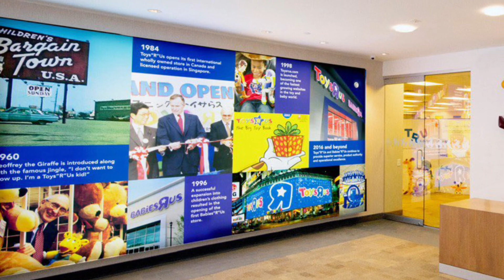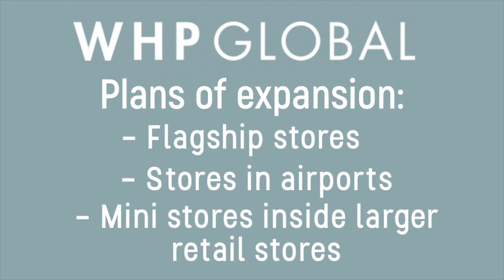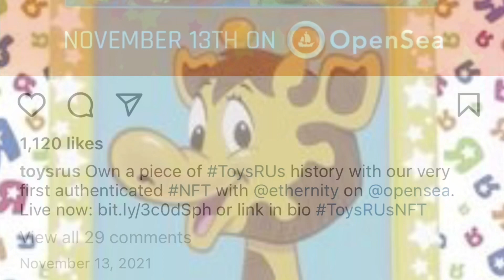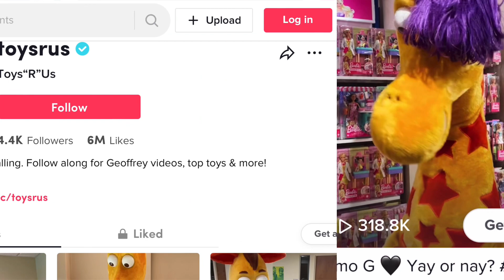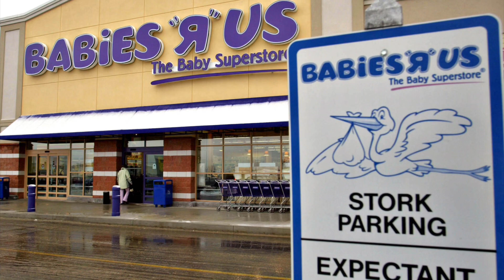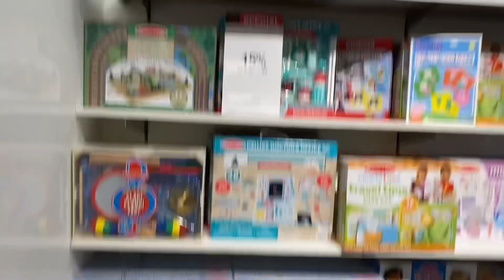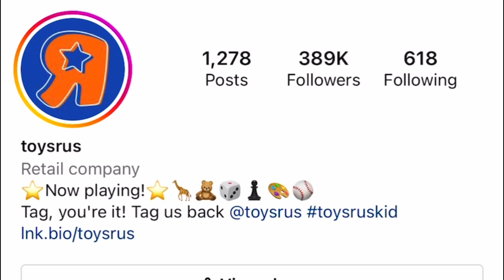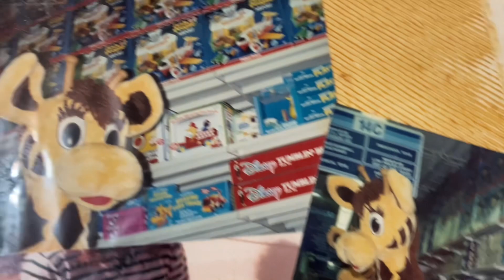History of Toys R Us 2021-2022 | Documentary Update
This is an update documentary to fill in what has happened since last year May 2021 where my last documentary on the toy store left off.

Lots of changes have happened this past year, click play and enjoy!